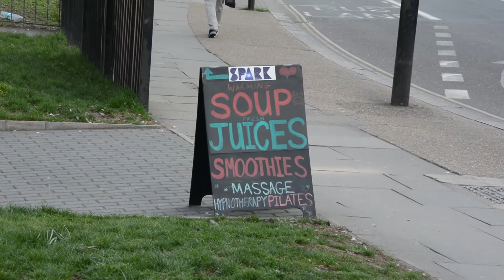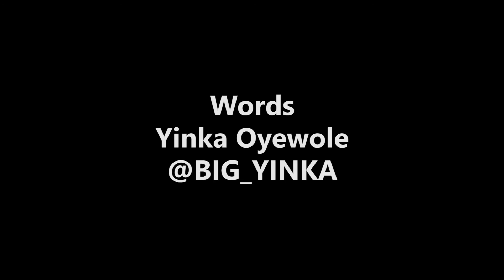Change Is Gonna Come - Trailer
Here's a little clip of of me out in Brixton.

It's from a new blog I'm putting together with Graham Stannard @GrayboS about the changes afoot in London - some call it redevelopment, other regeneration and of late many use the term gentrification. Well we took the streets that I know well to see what's going down.